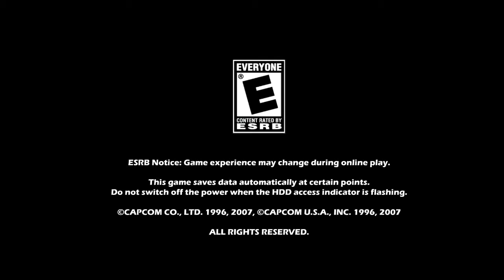PS3 Emulator RPCS3 Super Puzzle Fighter 2 Turbo HD Remix PSN Game Play